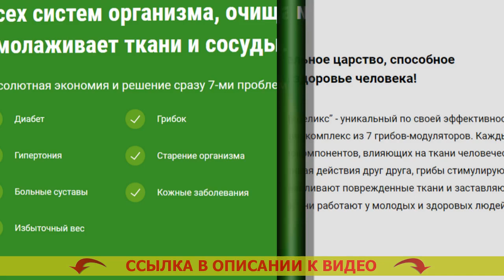Лекарство от диабета 1 типа новости 🎯 Таблетки для диабетиков названия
Рекомендуется для применения всем без исключения мужчинам и дамам после 40 лет.
- Безвредно расщепляет избыточную глюкозу.
- Восстанавливает мочевыделение.
- Предупреждает вырабатывание рака простаты для сильной половины человечества.
- Возобновляет функциональности печени и почек.
- Снижает резистивность к инсулину.

Мицеликс – препарат для нормализации уровня глюкозы.
Появлению лекарства предшествовали 10 долгих лет разработок и три года скрупулезных клинических тестирований, доказавших его кпд в нормализации глюкозы, устранении учащенного мочеиспускания, ослаблении резистивности к инсулину.

Главным преимуществом Мицеликса несомненно считается исключительно природный состав, в следствии этого он не только не наносит вред человеческому организму, но также оздоравливает его. Российская ассоциация эндокринологов рекомендует это средство для личного употребления. Таблетки при диабете 2 типа хорошие.

Как именно действует Мицеликс. Борьба против диабета витафон.
Мицеликс обогащен частицами калия, которые принимают участие в переносе фосфатов, полученных в следствии протекания гликолиза. Диабет 2 группы лечение. Благодаря ионам калия глюкоза расщепляется скорее – ее уровень в крови человека нормируется. Диабет для чайников. Прием калия помогает снижать резистивность (толерантность) к инсулину. Лекарство от диабета цена.

Диабет - одно из весьма ужасных заболеваний. Можно ли лечить сахарный диабет народными средствами. Если вы хотите избегнуть его формирования с возрастом, я советую провести чистку организма от скоплений глюкозы (внутреннего сахара), которые появились с годами. Диабеталь отзывы.

Это не только предварит серьезные последствия в будущем, но и оздоровит ваш организм в настоящем. Как понизить сахар в крови человека. Сахар не только разрушает внутренние органы и системы, но и еще подавляет ваше личное состояние, следовательно позитивные метаморфозы в собственном здоровье вы переживете уже после пары дней приема Мицеликса. Таблетки от диабета за несколько дней. Дополнительно это средство помогает вам оздоровлять мочевыделение. Можно ли вылечить диабет 2 типа.

За последний месяц настоятельно рекомендую Мицеликс большинству имеющихся пациентов, и мнения о нем самые лучшие. Диабет для чайников.

Лекарство от диабета 1 типа новости Лекарство от диабета #1 типа новости .